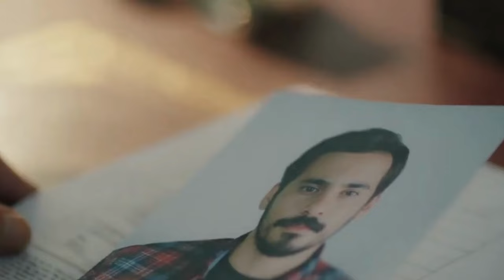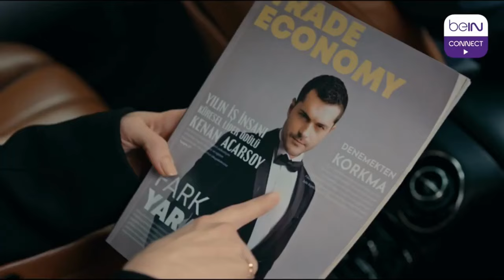SÉRIES TURCAS COM HOMEM RICO | indicação séries turcas de romance com homem rico e mulher pobre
séries turcas de romance entre homem rico e mulher pobre, você vai encontrar aqui as melhores series turcas de romance com homem rico e mulher pobre. Pra nossa lista de hoje resolvi trazer algumas indicações bem no estilo cinderela com as melhores séries turcas de romance com homem rico e mulher pobre, então se você gosta de um clichê pega a pipoca e aproveite porque nossas indicações de hoje são de séries turcas de romance entre homem rico e mulher pobre